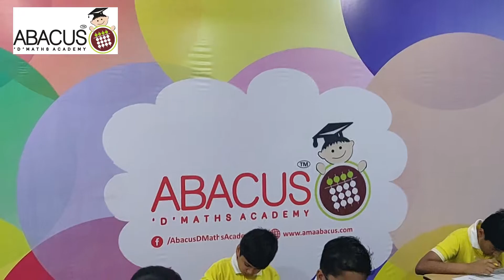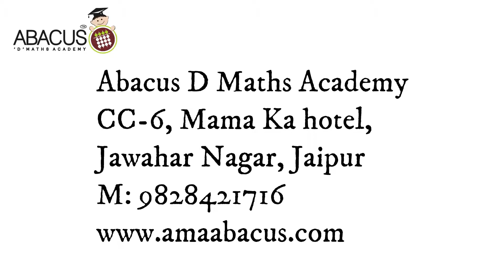Abacus D Maths Academy Summer Super Abacus Competition-19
Abacus D Maths Academy Summer Super Abacus Competition-19, held on 28-4-19 at jawahar nagar branch jaipur